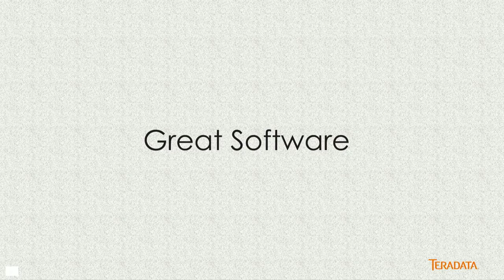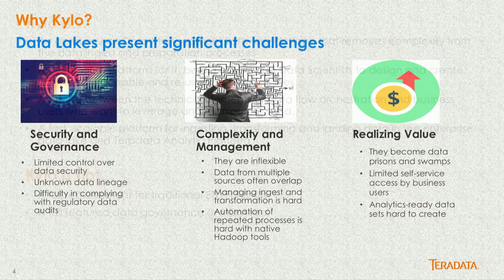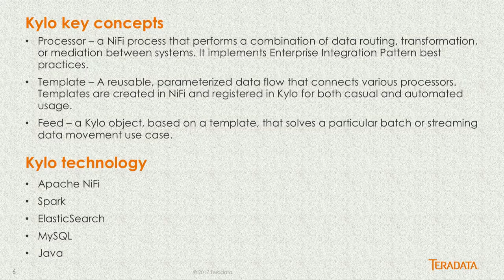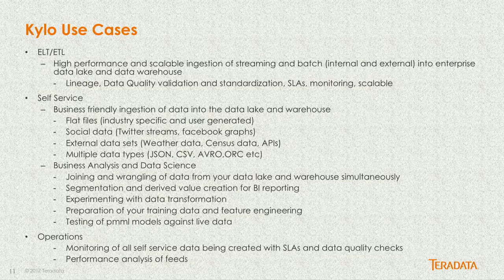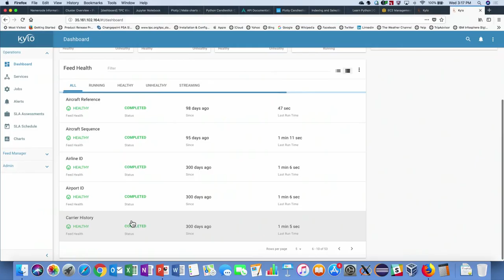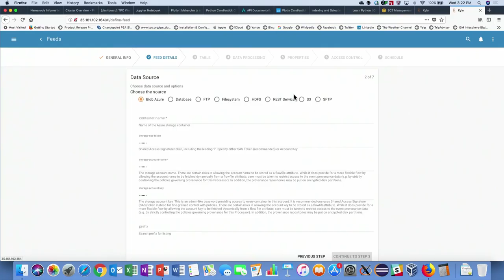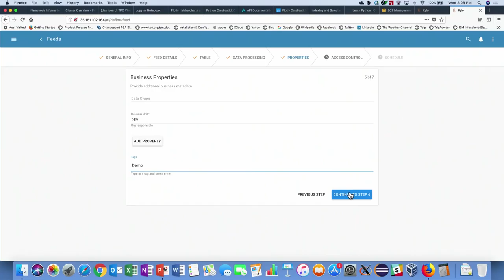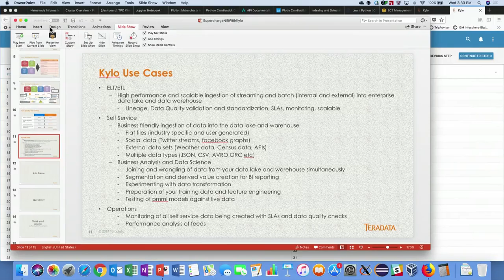Supercharge your Nifi environment for data lake management with open source Kylo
Managing a data lake in a manual manner is an arduous and time consuming task. With the lack of skilled workers and resources IT organizations are hard pressed to manage their data lake environments in an effective manner. Now with Nifi and Kylo companies should worry no more! This presentation will highlight how Nifi with Kylo can help companies rapidly build and manage data lake environments. The presentation will look at how Nifi templates can be created and leveraged within Kylo to build and manage data pipelines into the data lake. It will demonstrate how metadata around the pipelines is created and leveraged for tracking lineage and overall data lake governance. We will also look at the ability of Kylo to enable users to wrangle data within the data lake, as well as provide administrators the ability to set up alerts, define SLA’s and can work in conjunction with Ambari to monitor the data lake environment.

Speaker
MATT LAUDATO
Director of Product Management
Teradata